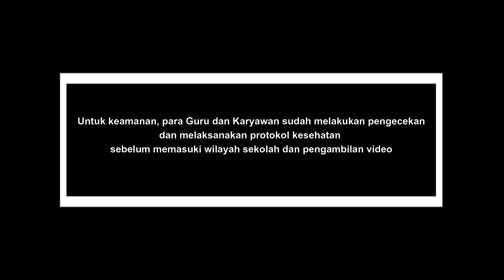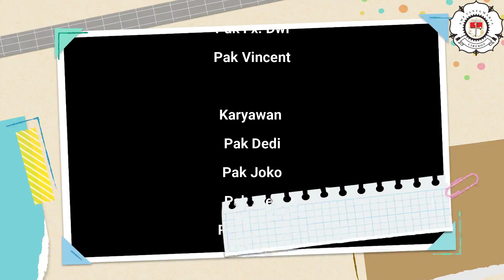"Mars Yayasan Santo Dominikus" Vocal. Gukar SMP Santa Maria Cirebon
Tidak mau kalah dengan siswa-siswi kami guru dan karyawan juga mengembangkan bakat kami dimulai dari bernyanyi...
(-) Vocal : Guru Karyawan SMP Santa Maria Cirebon
 (-) Song : Mars Yayasan Santo Dominikus
Cipt : Emanuel Muda Lirik : Sr Albertine OP
- facebook : SMP Santa Maria Cirebon salam veritas! ✌🏻